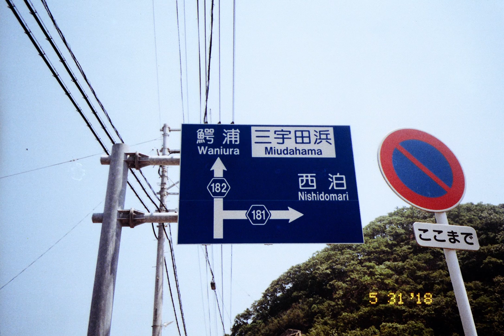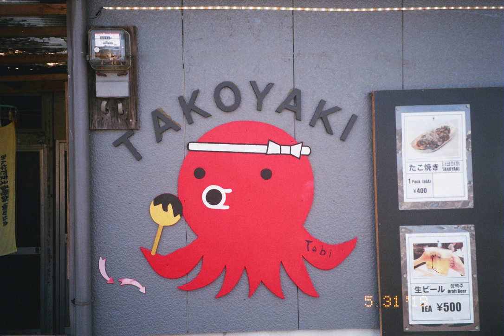필름 카메라로 찍은 5월부터 12월까지 🎞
안녕하세요. 오랜만에 현상한 사진들로 영상을 만들어봤어요😊 잘 찍은 사진들은 아니지만 즐감해주시면 감사하겠습니당🙏🏻

📷 camera | canon new autoboy
🎞 film | Kodak, FUJI, AGFA